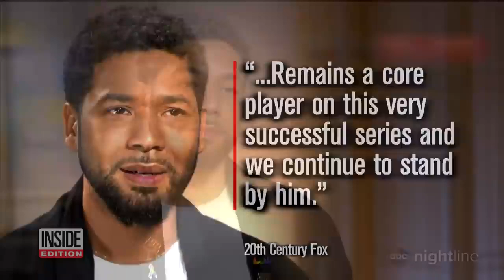men arrested in jussie smollett alleged attack